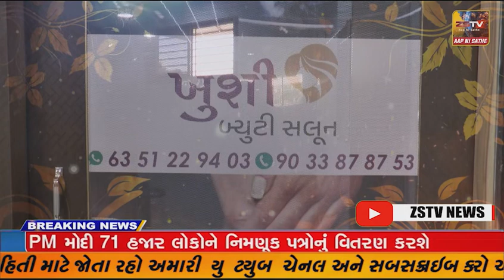પ્રાંતિજ સહિત તાલુકા મા મેઘરાજાની મેધમહેર- દોડ દિવસ માં સવા ચાર ઇંચ વરસાદ ખાબકયો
પ્રાંતિજ સહિત તાલુકા મા મેઘરાજાની મેધમહેર
- દોડ દિવસ માં સવા ચાર ઇંચ વરસાદ ખાબકયો